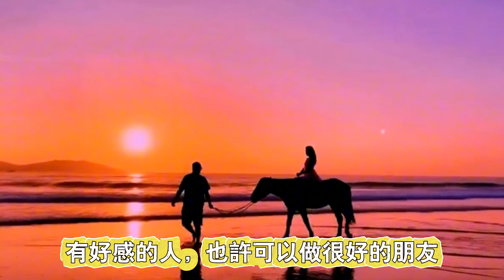大學也可以不需要愛情的